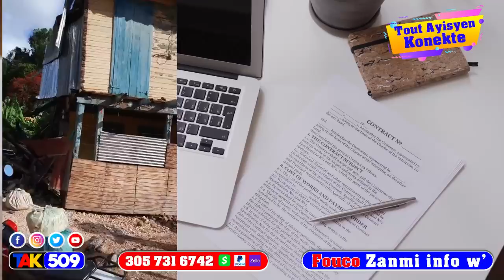Gwo tranblemandetè Ravaje sid ak Jeremi men tout video yo…Men dosye Jij Chanlatte / Fouco